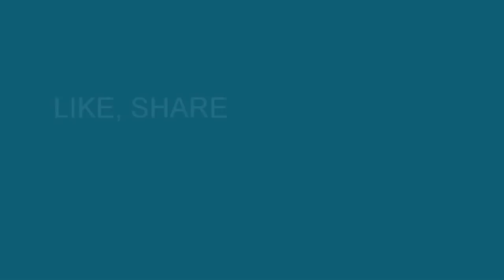Telugu Cinema Top Anchor Suma Kanakala fun with fans at Tirumala Temple